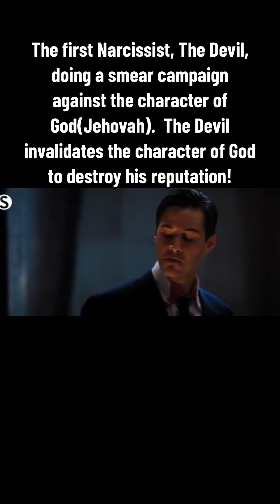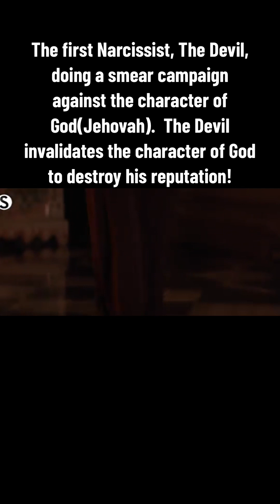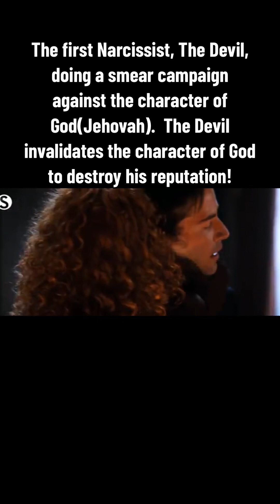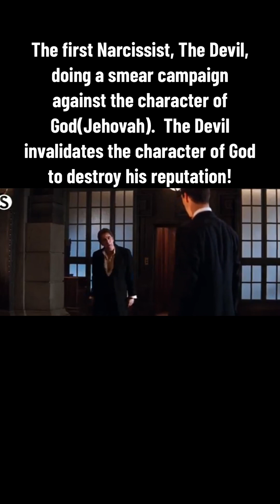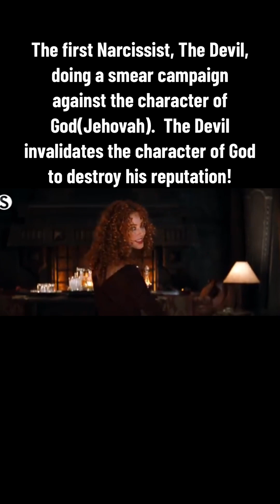The first narcissist, The Devil, doing a smear campaign against the character of God(Jehovah)!